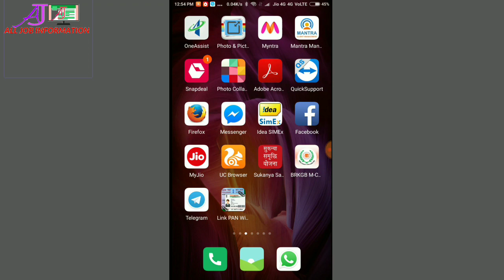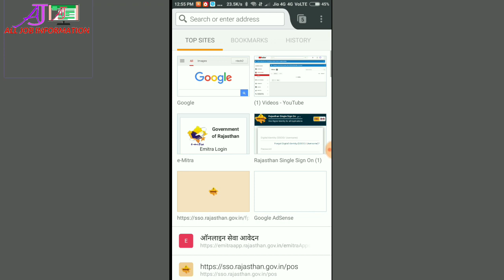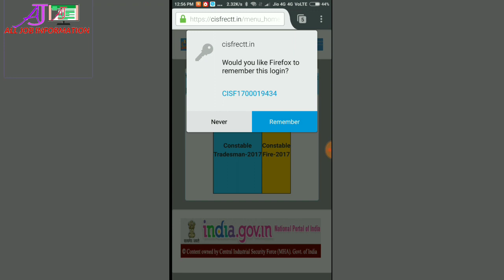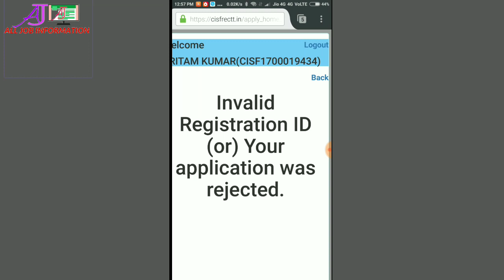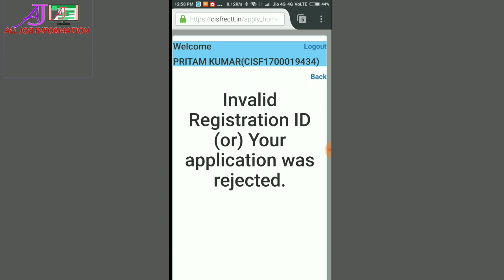How to download Cisf constable tradesmen form admit card [Hindi]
hi friends aaj ke video me maine aapko cisf Constable tradesmens form ke admit card kaise download krna hain ke baare me btaya hain dosto asaa krta hu ye video aapko pasand aayega agar video aapko pasand aaye to video ko like or share krnaa naa bhule or haa dosto channel subscribe karna to bnata hain jai hind vande matram